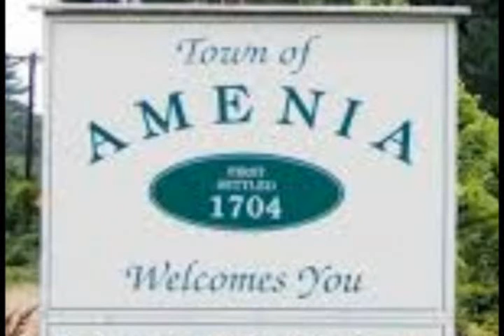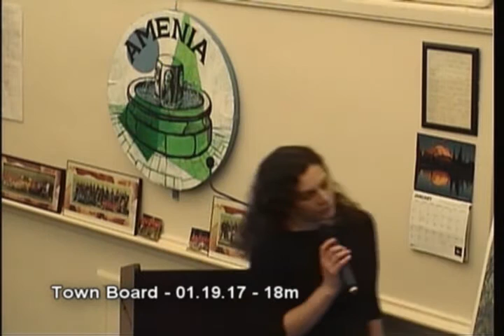Amenia Town Board - 01.19.17